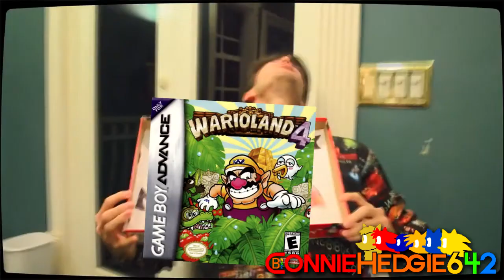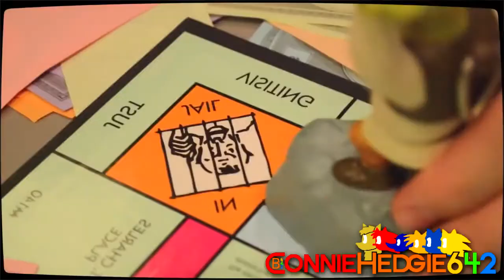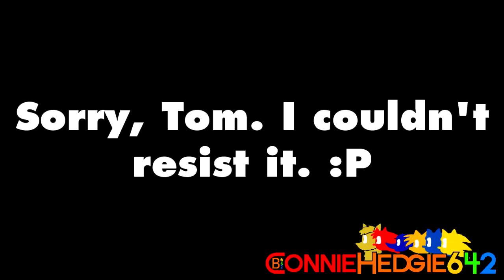YouTube Shit - Monopolynomaly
Here's my attempt at jumping onto the FCCD YTP gravy train. :3

Made in Sony Vegas Pro 14.0.